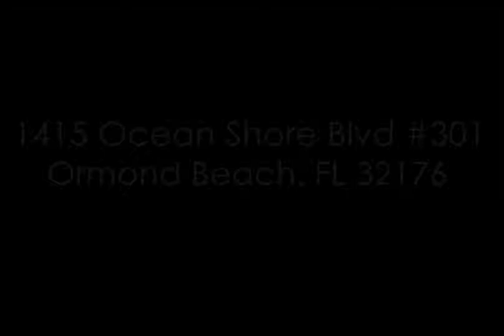1415 Ocean Shore Blvd #301, Ormond Beach, FL 32176